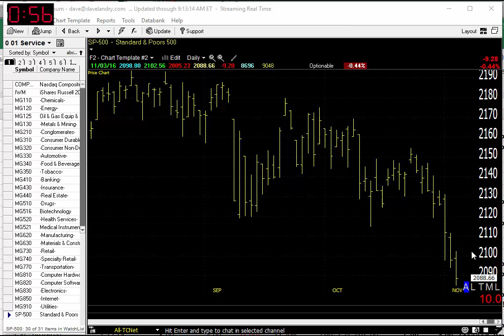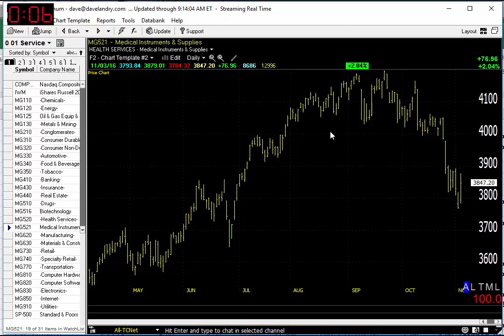11/04/16 Dave Landry's Market In A Minute-The Nature Of The Next Bounce Will Be Crucial